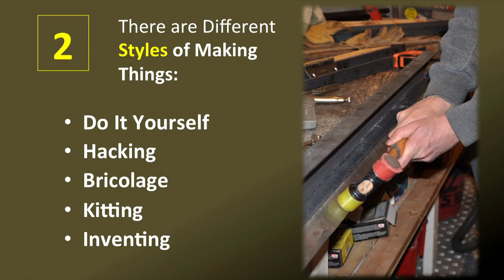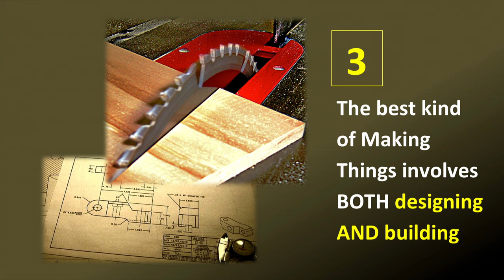A call to invention: DIY speaker edition - William Gurstelle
There's a pleasure in making things for yourself -- especially something unexpected. At TEDYouth 2012, William Gurstelle shows how to make your own speakers from objects probably already laying around your house, like copper wire and an empty yogurt cup.

Talk by William Gurstelle.